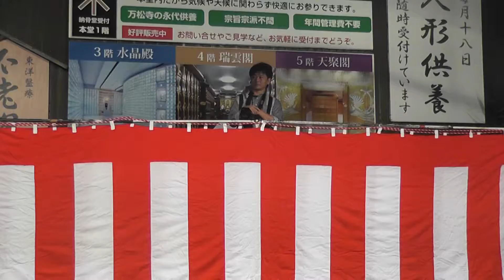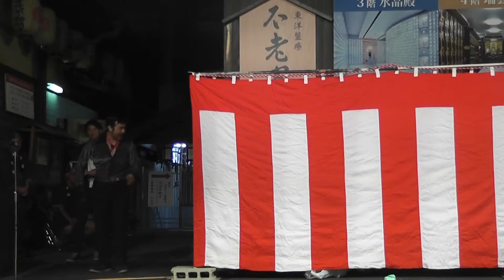大須大道町人祭 前夜祭 Mr. BUN BUN （２０１４年１０月１０日 万松寺）